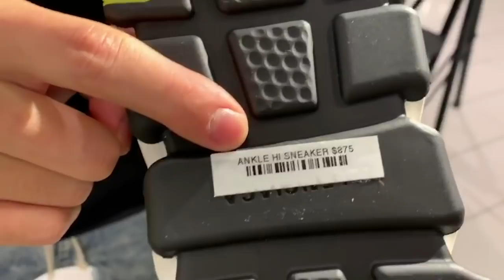The Sole Brothers VLOG #84! In LA with Seth Fowler!